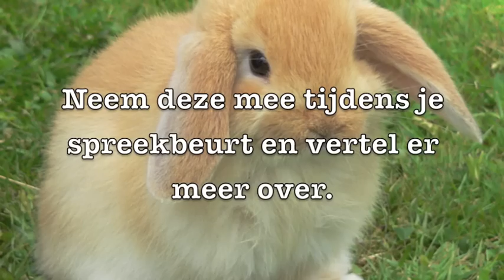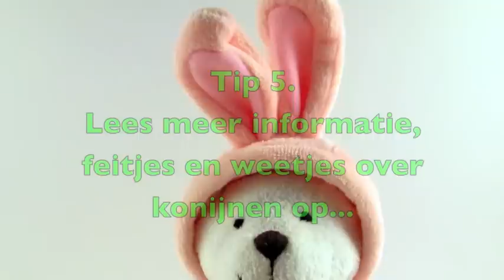Spreekbeurt Konijnen! Filmpje over een konijnenspreekbeurt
Wil je een spreekbeurt over konijnen geven? SuperSpreekbeurt geeft je een aantal supertips!